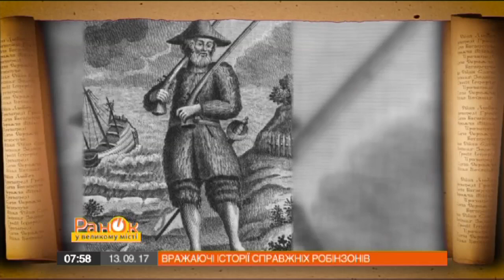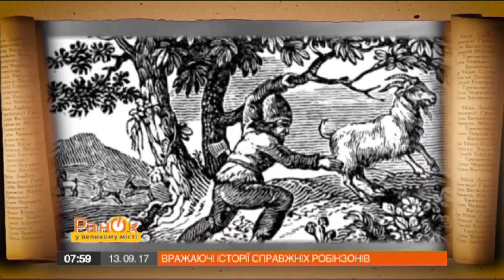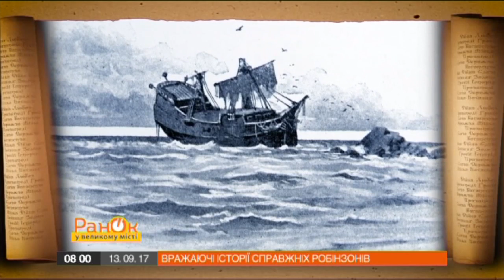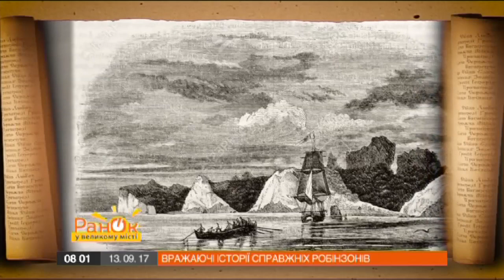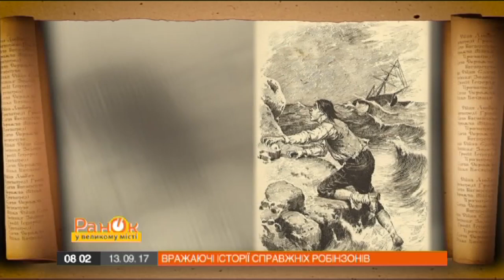Этому человеку пришлось прожить 4 лет на необитаемом острове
Робинзон: необитаемый остров, вместо брюк - кожа, вместо супчика - жареные корешки. Даниэль Дефо подарил миру персонажа, которого читатели обожают уже три столетия. История захватывающая, но совсем не уникальная. В мире существовал далеко не один такой Робинзон. И их истории не менее впечатляют!